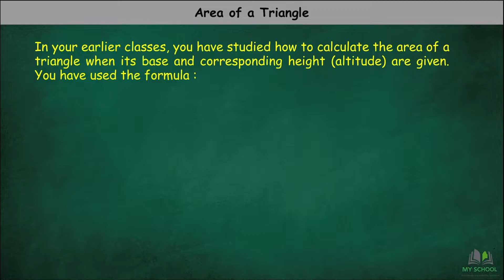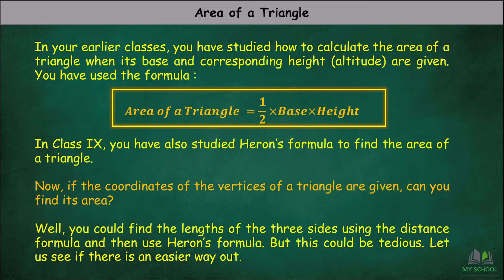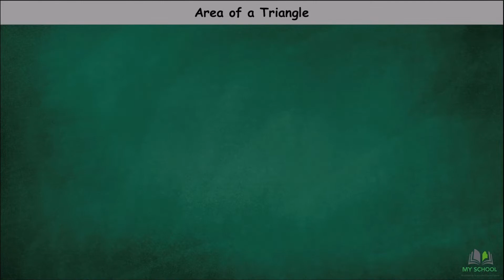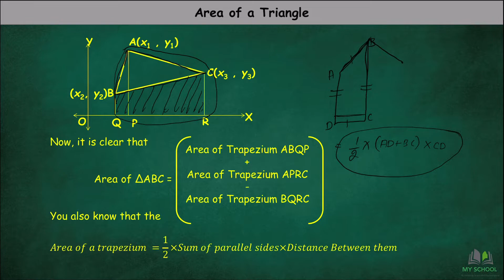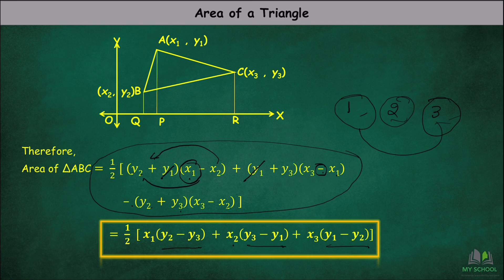Area of a Triangle | Coordinate Geometry | Chapter 7 | Class 10 | In Hindi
In this video we will discuss about Coordinate Geometry Area of a Triangle, Class 10_Chapter-7.
Class-10
Subject- Mathematics
Chapter - Coordinate Geometry
📸get Inspired  on Instagram : @trickshala

( Coordinate Geometry Introduction, Distance Formula)